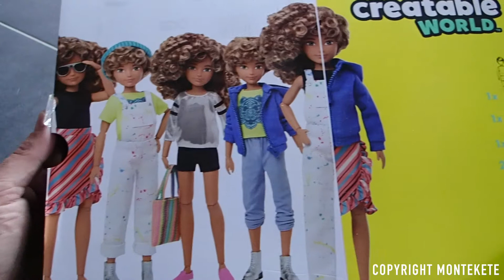Creatable World GGG56 Deluxe Charakter Puppen Set